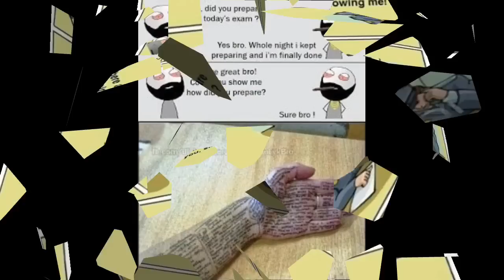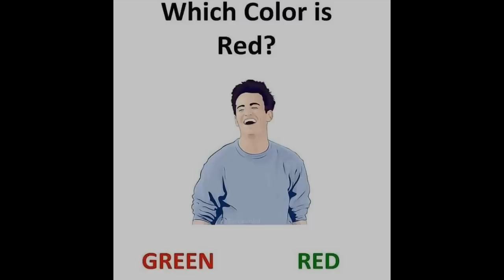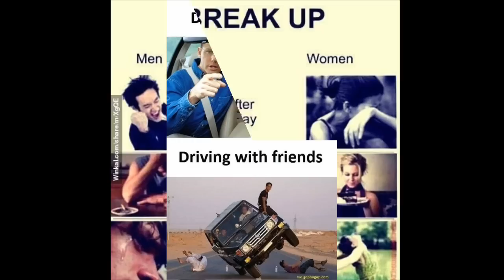Funny Relatable Memes😂😂!! | Part 32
Hiiiii guys

I m back with another new meme video

Hope u guys support me. 🙏😄

Song : Cartoon On and On

Thanks for the lovely support 💯🙏